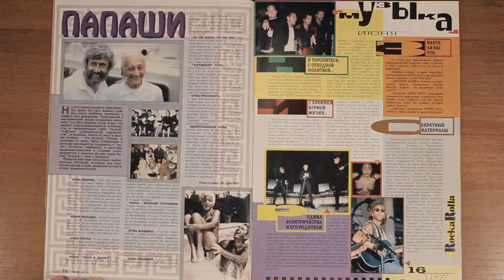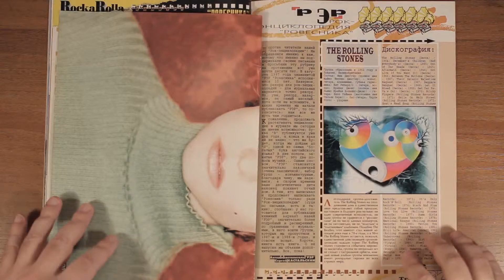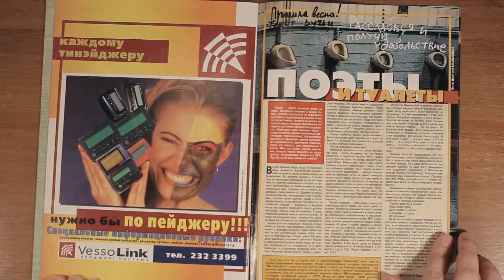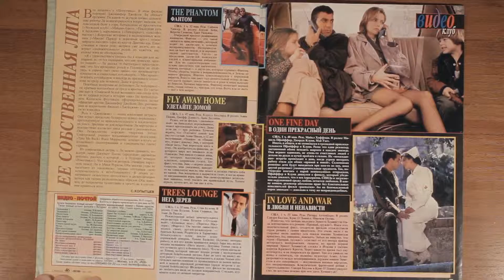Ровесник # 6 1997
Ровесник - советско-российский молодёжный журнал, выходивший с июля 1962 года по декабрь 2014. Основная аудитория — молодёжь от 14 до 28 лет. Выпускается издательским домом «Ровесник». Тиражи издания составляют несколько миллионов экземпляров. На данный момент (2013 год) «Ровесник» является популярным ежемесячным журналом о музыке, шоу-бизнесе, новинках кино, видеофильмах, образовании, отдыхе и развлечениях, выходящий тиражом 30 000 экземпляров.
Кастальский, Сергей Евгеньевич - советский и российский рок-журналист, автор и переводчик. С середины 1980-х годов по 2011 год работал в журнале «Ровесник»